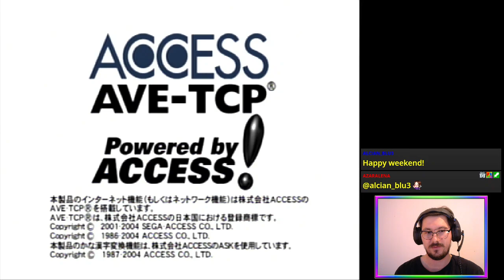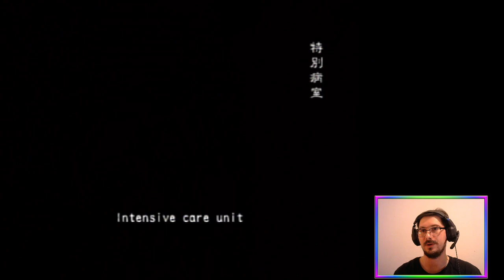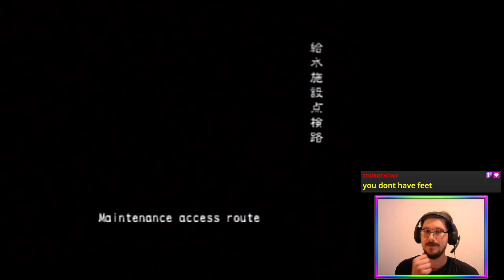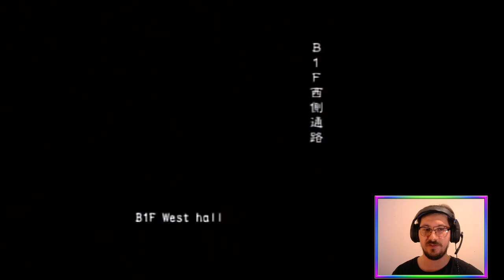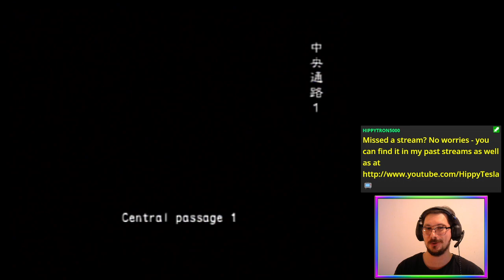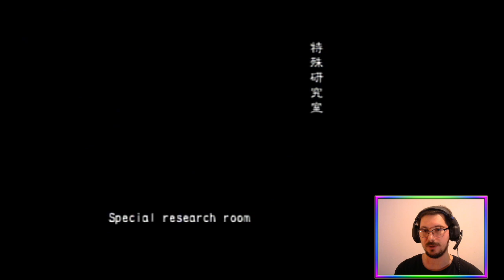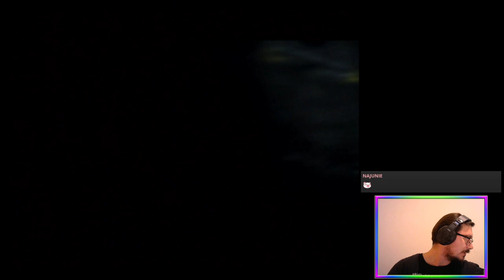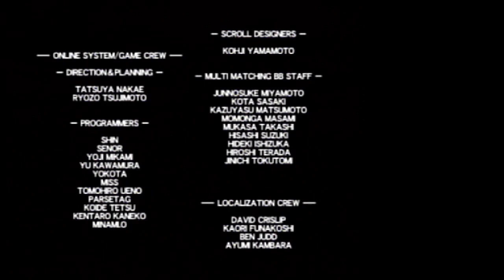Revenge of the Stick Figures (Online VH FF) | Biohazard Outbreak File 2 [PS2]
Revenge of the Stick Figures was... semi-successful?

BiohazardOutbreak File 2 with ZombieChow and Mamon - Online, Very Hard, Friendly Fire 🧟🪓☣️

Featuring EotR escape at 99.50% VG thanks to the crazy knifing Mark 🔪